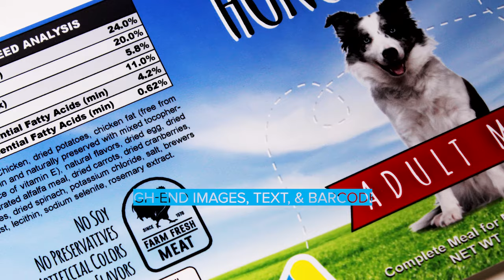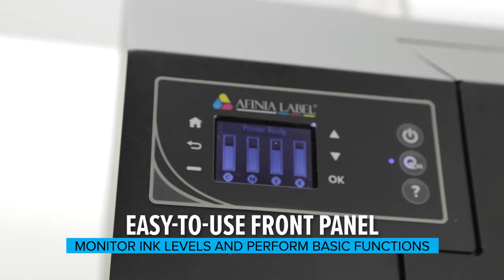Afinia Label L502 Duo-Ink Color Label Printer - Overview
With DuraPrime™ Duo Ink Technology

Making your own labels just got easier -- Whether you need waterproof, durable labels or something eye-catching for the retail shelf, the L502 is our most versatile printer ever. Pigment and dye inks each have their own advantages. Get the best of both worlds with the L502.

All-steel industrial design, improved toolbox functionality, 2x faster printing*, and durable pigment inks make the L502 extremely rugged and versatile.

*As compared to the original L501 Color Label Printer

• Industrial build quality
• Dual-ink capability (dye & pigment)
• Separate CMYK inks for economy
• BS5609-certified pigment inks